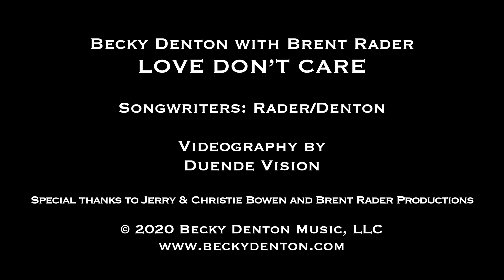Love Don't Care - Becky Denton with Brent Rader (Official Music Video)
My new single and music video is HERE!!  "Love Don't Care" is a very special song from my “Fire & Grace” project, and we remade it as a duet w/ my co-writer, Brent Rader.  Brent produced the track, played all the instruments, and shared his amazing vocal abilities.

"...it'll find you unexpectedly
take you in and heal you with its honesty
and boy I'd follow you anywhere
you ease my mind just like a morning prayer
love don't care..."

All digital outlets.